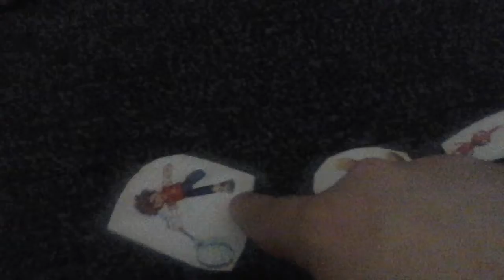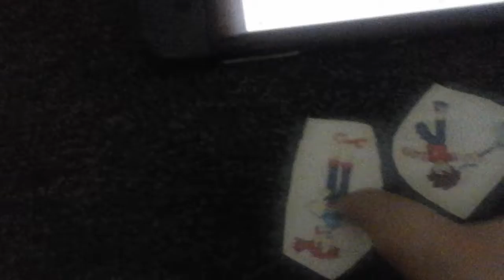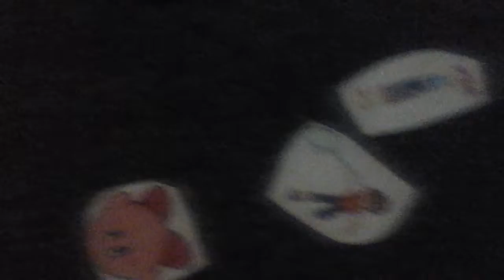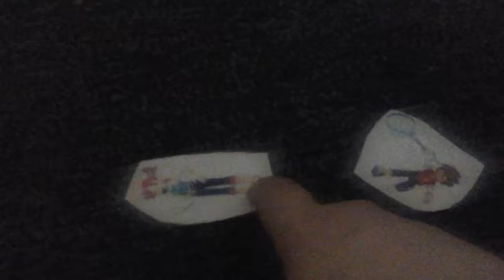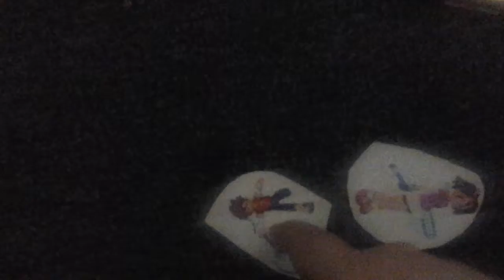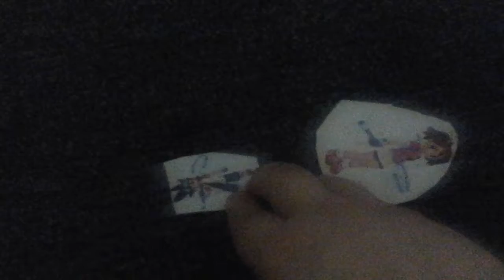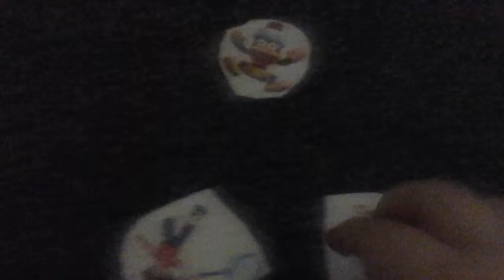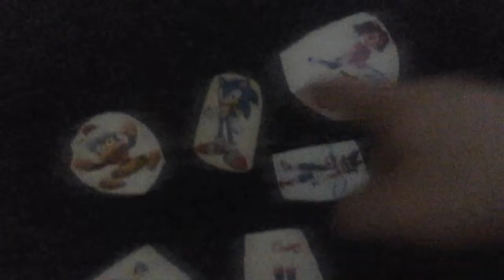Ape Escape Shorts 1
This is the first few shorts. Made by me.